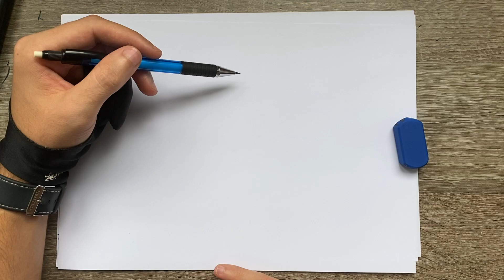COMO DESENHAR REI DA TEMPESTADE DE FORTNITE